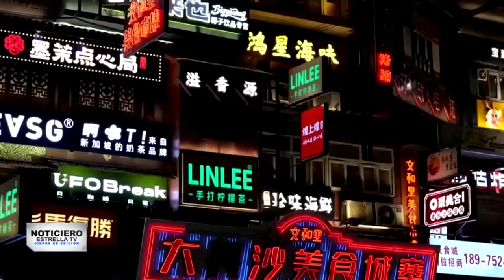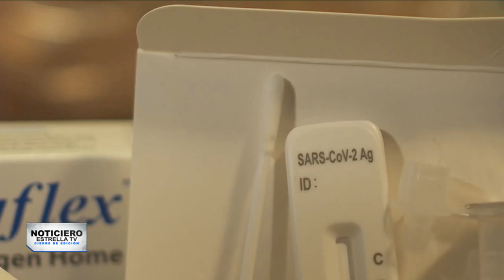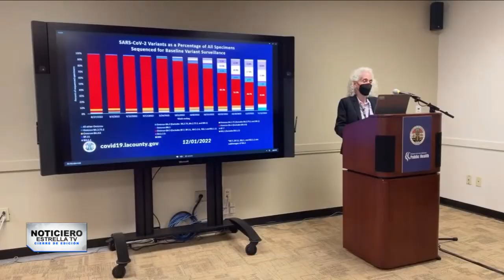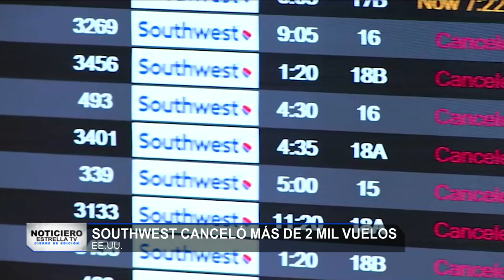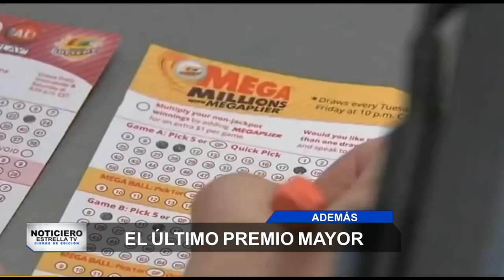28 de diciembre | Cierre de Edición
📰 🇺🇸 Hoy en Cierre de Edición:

📌  Regresan las restricciones para entrar a Estados Unidos

📌  Miles de vuelos cancelados y la crisis continua hasta el 2023

📌 Migran sin documentos cambian de estrategia para llegar al sueño americano